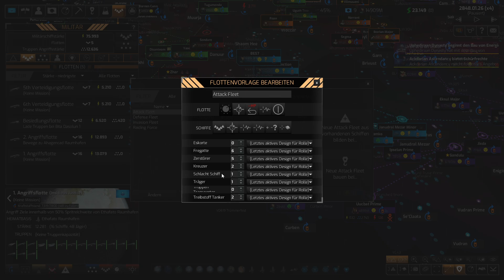Distant Worlds 2 #38 Ein neuer Weg (Let's Play, Deutsch)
Kann die Zenoxianische Forscherliga in einer feindseligen Galaxie überleben? Das werden wir sehen.

Mods:
Deutsch Mod
Über Das Spiel
Entwickler: Code Force
Publisher: Slitherine Ltd.

Distant Worlds 2 ist ein riesiges, pausierbares Echtzeit-4X-Weltraumstrategiespiel. Erlebe die volle Tiefe und das Detail der rundenbasierten Strategie, aber mit der Einfachheit und Leichtigkeit von Echtzeit und in der Größenordnung eines Massively-Multiplayer-Online-Spiels.